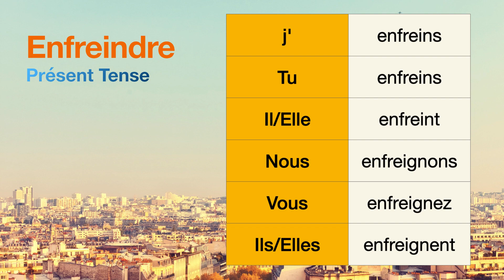How to conjugate Enfreindre (to infringe ) in Présent tense.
The conjugations for Enfreindre (to infringe ) in Présent are
j'enfreins
Tu enfreins
Il enfreint
Nous enfreignons
Vous enfreignez
Ils enfreignent